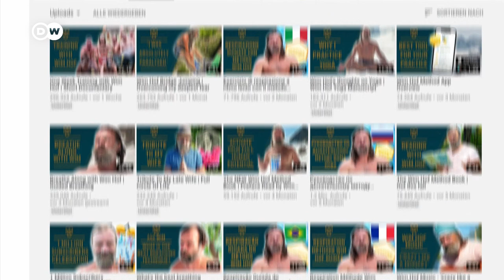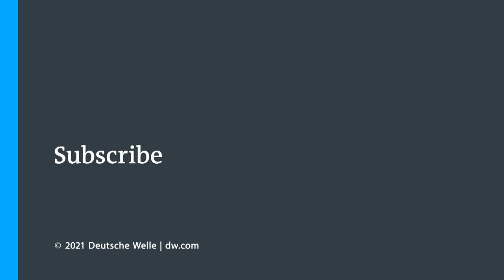The "Iceman" Wim Hof - Superhuman?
Ice dipping has a long been a tradition in Europe. Judging by social media during the pandemic winter, an unusually large number of people gave bathing in the freezing waters a try.
Wim Hof is somewhat of a guru of the movement. The Dutch extreme sportsman hasn’t only broken numerous cold records himself, he also teaches others how to prepare for ice swimming with a special breathing technique. We paid him a visit.